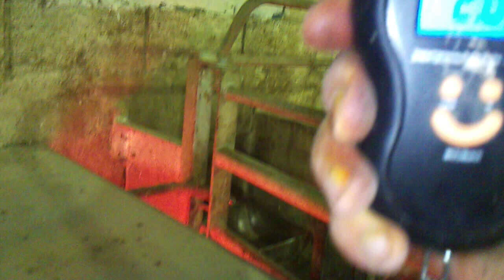Опорос свинья F1,после рождение поросят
Опорос свиноматки породы F1.Поросята сразу ищут соски.